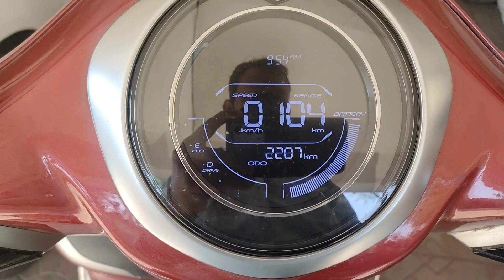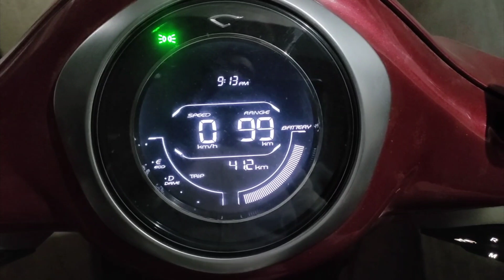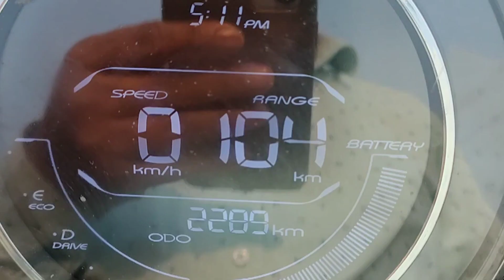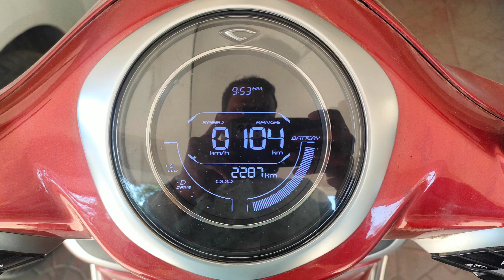Electric scooter range badhane ke pro tips | इलेक्ट्रिक स्कूटर के रेंज बडाने के प्रो टिप्स (Hindi)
EV Expert
evexpert Electric scooter range badhane ke pro tips | इलेक्ट्रिक स्कूटर के रेंज बडाने के प्रो टिप्स (Hindi)
Electric Scooter Range Tips
Electric scooter range badhane ka tarika
Electric scooter tips
Gokulshirore
Pro tips
Range increase
e scooter
e scooter tips

Your Queries-
bajaj chetak range badhane ki tips
bajaj chetak
bajaj chetak electric scooter
chetak
chetak electric scooter re
chetak bajaj
bajaj chetak features
bajaj chetak electric
chetak electric scooter features
chetak ev
chetak scooter

Hello Dosto
My purpose of starting this channel is-
Mission of Public Awareness about Electric Vehicles
इलेक्ट्रिक वाहने जनजागृती अभियान
I create videos on - Information and own experience reviews about Bajaj Chetak Electric and latest updates about Electric Vehicles

2) Accessories For New Youbers-
Digitek Tripod-
Tripod Mount Adapter-
Boya Mike-
DSLR Camera and Lense-

3) Bajaj Chetak Accessories-
Anti Skid Foot Mat for Bajaj Chetak EV Electric Scooter Multi Color-
Bajaj CHETAK CEAT Cover-
Bike Cover for Bajaj Chetak Electric Scooter-